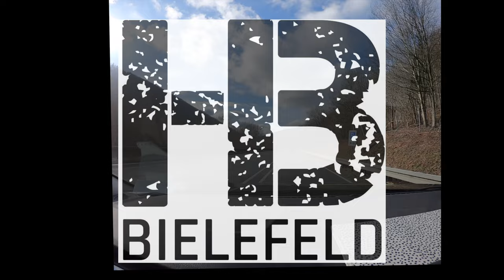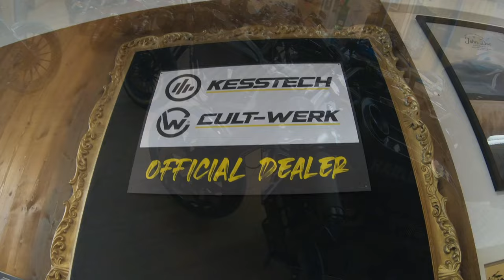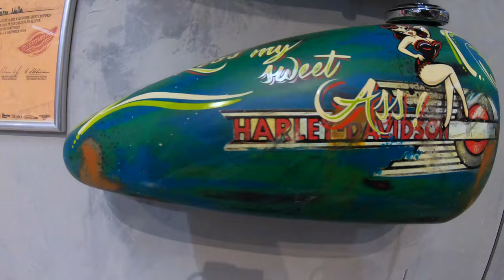Harley Davidson Road Glide Umbau I Projekt BIG BOY Teil 1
Ich habe mir eine Harley Davidson Road Glide bei HB Bielefeld gekauft und werde diese nun umbauen. Horst und ich möchte euch in der Videoreihe ''Projekt Big Boy'' auf die Reise mitnehmen.

Was wurde aktuell gemacht:
Arken Ness Monster Sucker @arlenness4493
Kesstech Klappenauspuff @kesstech4012
Lackierung
Ape Lenker
CVO Heck Umbau

Wir wünschen euch viel Spaß mit dem ersten Teil und hoffen, dass ihr bock auf den Zweiten habt. Dann gehts auch schon direkt in die Details.

Horst & Mario